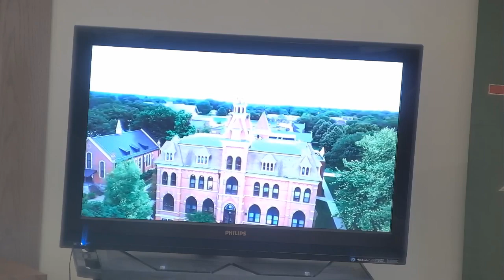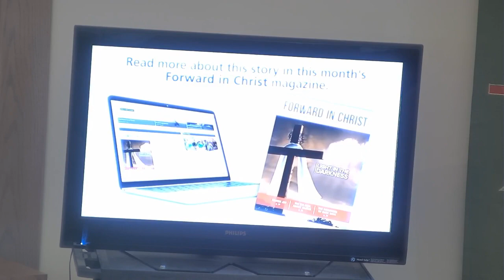Sunday Service: July 24, 2022